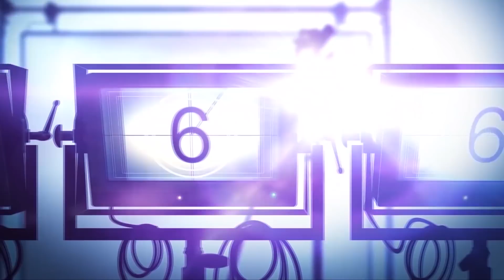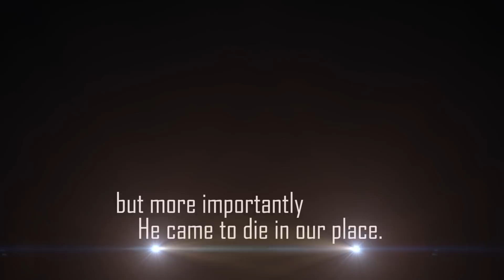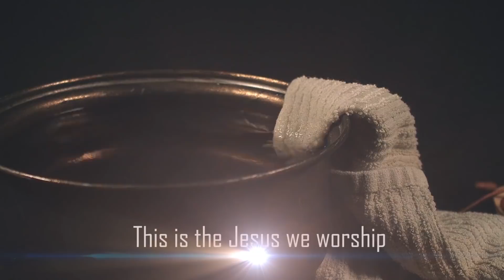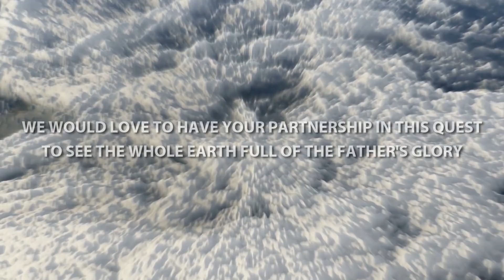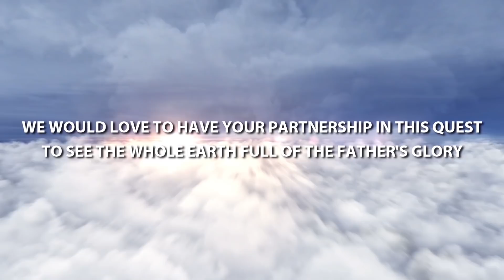REPLAY: An Hour With Jesus S02E46 // Live worship with Terry MacAlmon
‘An Hour With Jesus’ is a weekly online worship gathering with Terry MacAlmon. Thru the early adult years of his life, Terry ministered as a staff pastor in different churches of the Assemblies of God, then moved more into independent charismatic churches in the 1980s and 90s. It was during that time that Terry sat quietly in a prayer room on a Sunday evening, waited on God then began to write the now famous chorus, ‘I Sing Praises to Your Name’. Following that came songs such as ‘Holy Are You Lord’, ‘Even So’, ‘How We Need the River’ and many more favorites still being sung today.

The main event of Terry's ministry career and international platform came after a long wilderness season and in 1998, Terry began what soon became known as Lunch with the Lord, a noon worship hour on Wednesdays in Colorado Springs. People from all walks of life and church backgrounds began to fill the World Prayer Center's chapel every week, often lining the walls to just spend an hour in the presence of the Lord. Bodies were healed, relationships were reconciled, broken hearts were mended. Six years of these meetings, along with the annual Pikes Peak Worship Festival, hosted by Terry's ministry, brought forth 7 worship CDs with a rare capture of the anointing of God that is still touching hundreds of thousands around the world.

On March 25th, 2020, Terry started with the first season and episode of ‘An Hour With Jesus’. Now in its second season, ‘An Hour With Jesus’ is brought to you live on every Wednesday night at 7 PM (US Central), on YouTube, Facebook Live and Periscope. Every Friday at 2 PM (US Central) the replay takes place on YouTube, while the episode is also aired on SpringsNetwork TV, a satellite tv station from South Africa.

If you would like to bless Terry MacAlmon with a one-time donation, you can use this link:

If you would like to become a Glory Partner by sending a monthly donation, you can use this link:

Thank you all for your support! New Glory International is registered as a 501c3. Your gifts are tax deductible.